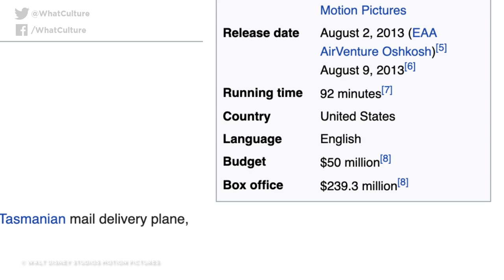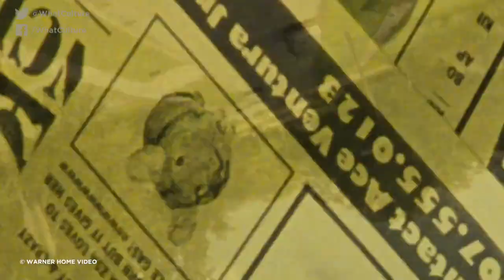These Spin Off Movies SUCK!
Just because it's in the same universe as an already-acclaimed movie, it doesn't automatically make it good.